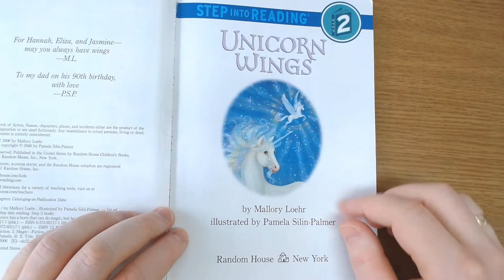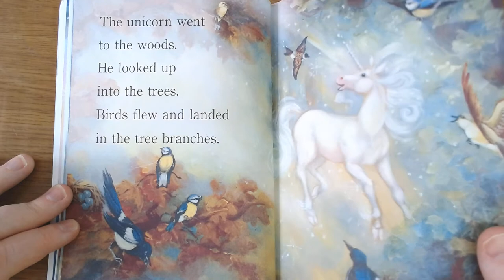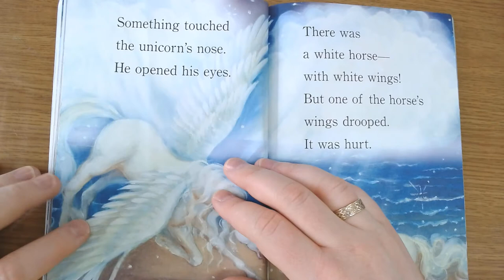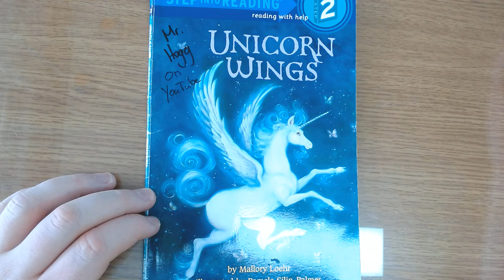Unicorn Wings - Mr. Hogg Reads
Here I read Unicorn Wings, a book by Mallory Loehr.